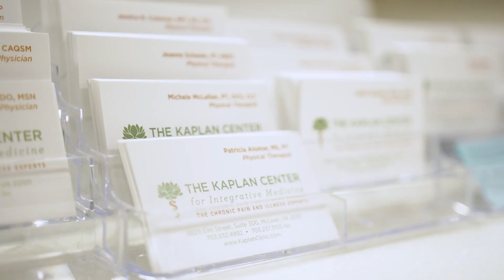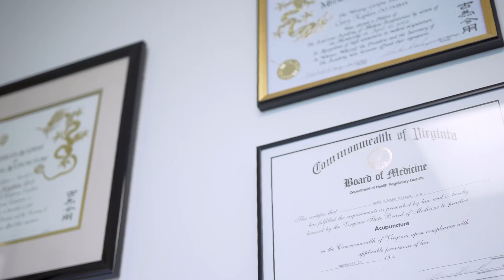The Kaplan Center for Integrative Medicine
Be cared for by an unequaled group of board-certified physicians and specialists.

When your health problems are complex, it can be difficult and frustrating to find answers. Your primary care physician may be treating your symptoms without understanding the root of your illness or pain. At the Kaplan Center, you will find a highly dedicated and skilled team of medical professionals working towards one common goal: returning you to optimal health and keeping you there. Our uniquely integrative, non-surgical treatment approach is highly successfully treating chronic pain and illness. For more than 30 years, we have delivered superior, cutting-edge health care in the Washington, DC area.

Dr. Gary Kaplan, our Medical Director and founder, is one of only 19 physicians in the country who is board-certified in both family medicine and pain medicine. Our multidisciplinary medical team includes board-certified physicians skilled in osteopathic manipulative treatment, medical acupuncture, regenerative medicine (prolotherapy and PRP), as well as licensed physical therapists, a psychotherapist, a nutritionist, and a meditation counselor.

The first step in healing a patient is hearing a patient.
Our patients tell us that we are different from other medical groups they have visited. We offer patients our full and undivided attention with extended appointments and unrushed care. We take the time to listen to and understand a patient’s medical history so we can pinpoint the issues they are experiencing and understand the symptoms, the onset of the condition, and nature of the pain or illness to determine therapies that will work best.

We work as a highly coordinated, tightly integrated healthcare team. On a regular basis, your case is jointly reviewed by all of the Kaplan Center’s providers you see to ensure that your care is carefully coordinated. This approach allows for the full range of our team’s medical expertise to be accessed in diagnosing and discussing treatment options for most cases we see. The results are seen in more accurate diagnoses, individualized, comprehensive treatment plans, and continual monitoring to evaluate your progress.

A philosophy built on thinking beyond the prescription pad.
Resolving chronic conditions requires a multidimensional approach. By incorporating the best elements of both conventional and alternative medicine, our goal is always to address not only a patient’s physical symptoms but also to treat the root causes of an individual’s pain and illness, including problems of the mind and spirit that may be contributing to the disease process.

Depending upon your needs, your treatment plan may involve supplemental care such as physical therapy, psychotherapy, nutritional counseling or yoga, and meditation instruction. We will remain at the forefront of new and emerging treatment options, exploring every avenue and thinking beyond just prescription meds, in order to meet all your recovery goals.

Some Helpful Link...